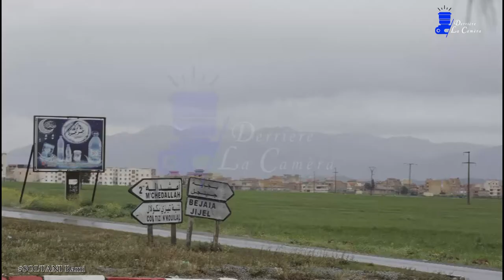profil lamia chemlal image et montage SOLTANI Rami